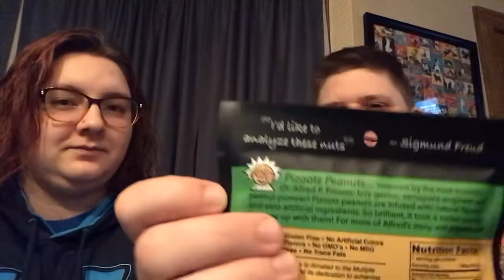MunnchPak March 2019